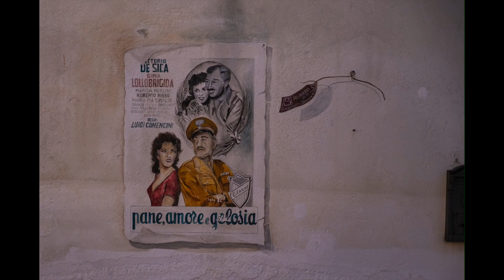Lago d'Orta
Visita del lago d'Orta: Orta San Giulio, Isola di San Giulio, Sacro Monte di Orta, Pella, Santuario della Madonna del Sasso, Leggo